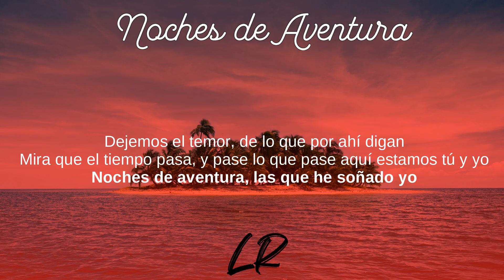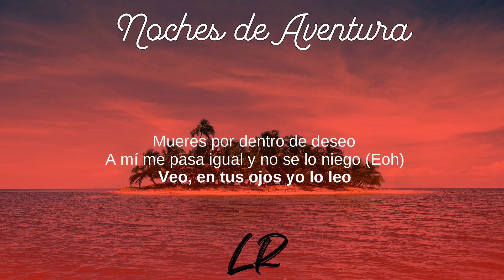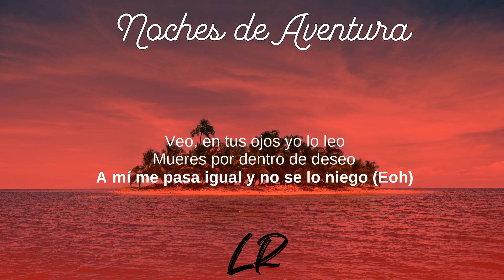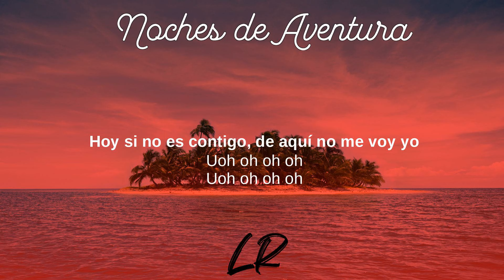Ozuna - Noches de Aventura (Letras / Lyrics)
Noches de Aventura (Letras / Lyrics) - Odisea
Tibi gratias ago Signatores Wing Lyrics:

Odisea, Nibiru, Aura,
Nibiru, Hasta Que Salga el Sol, Temporal

Letras: Noches de Aventura
Letra de "Noches de Aventura"

[Intro]
Tú tienes razón
No nos digamos mentiras
Caigamos en el juego
Y no involucremos el corazón
Dejemos el temor
De lo que por ahí digan
Mira que el tiempo pasa
Y pase lo que pase aquí estamos tú y yo

[Coro]
Noches de aventura las que he soñado yo
Hoy si no es contigo, de aquí no me voy
Hoy si no es contigo, de aquí no me voy yo

[Verso 1]
Esto no es normal, me has puesto a pensar
Tú me estás causando un fallo mental
Quiero comenzar, a ver si olvidar me ayuda a escapar
No me puedo engañar
No estoy contigo pero siento que te quiero
En mi mundo tú eres mía y hasta pienso que te celo
Dices que no pero por tu amor yo me muero
Cómo te quiero, tu cuerpo yo anhelo

[Pre-Coro]
Veo, en tus ojos yo lo leo
Mueres por dentro de deseo
A mí me pasa igual y no se lo niego

[Verso 2]
Me voy sin pensar contigo, dime y yo te sigo
Quiero que se escuchen tus gemidos
Con mi boca quitar tu vestido
Y besarte por el ombligo
Hágale como tú quieras, de mil maneras
Que mi corazón se me acelera
Tus ojitos dicen que eres santa
Pero conmigo eres fiera